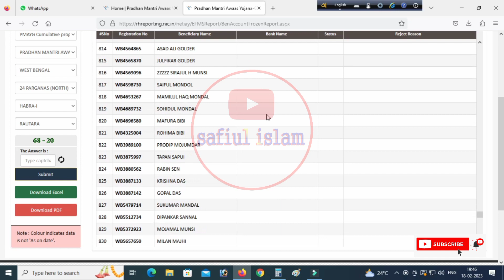আবাস ঘরের টাকা কবে ঢুকবে | Awas Yojana Payment Date | Pradhan Mantri Awas Yojana 2023 | Ghorer Taka